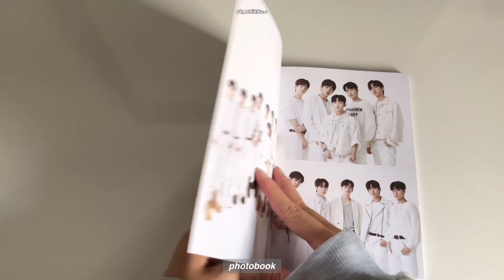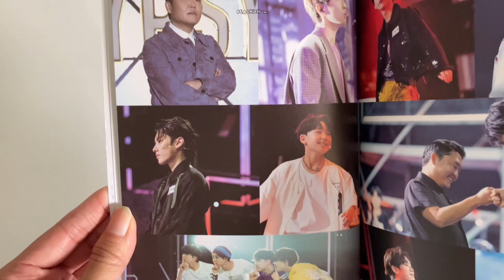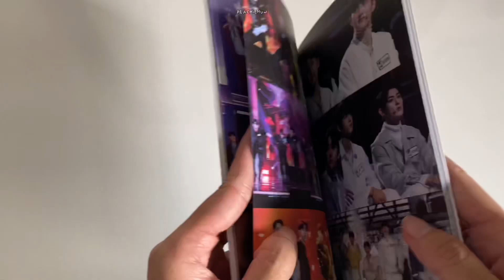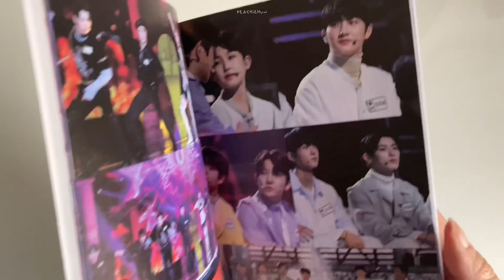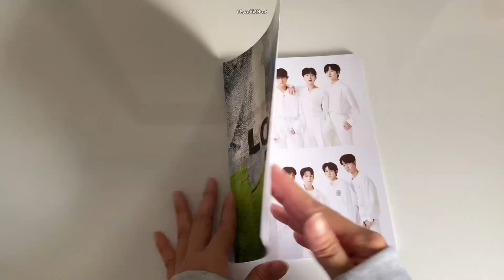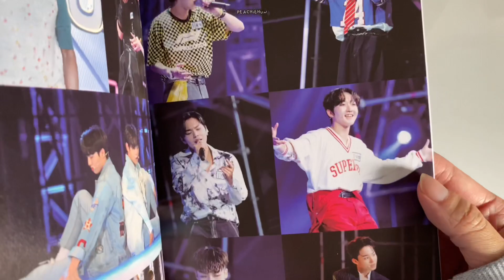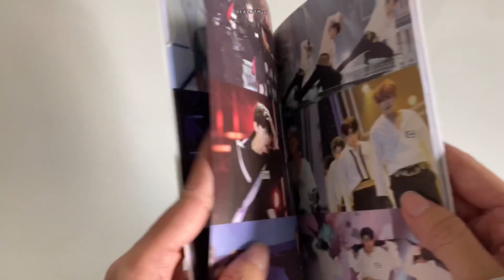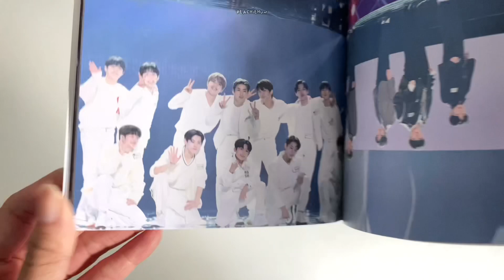unboxing jyp x pnation loud album! 💌